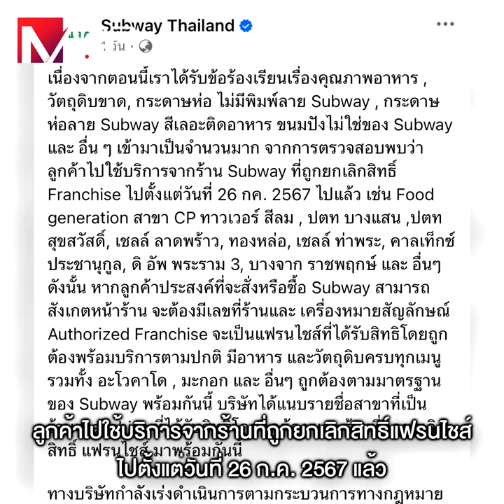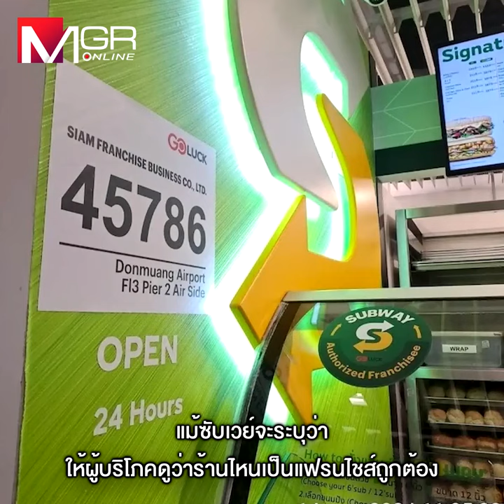SUBWAY เจอเกม “ใต้ดิน” คนกินรับเคราะห์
SUBWAY เจอเกม “ใต้ดิน”
คนกินรับเคราะห์